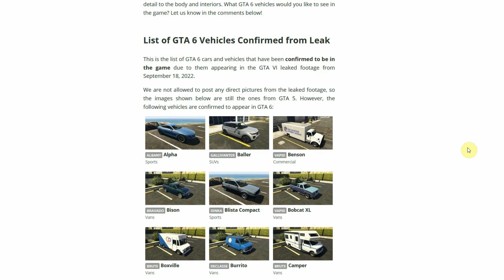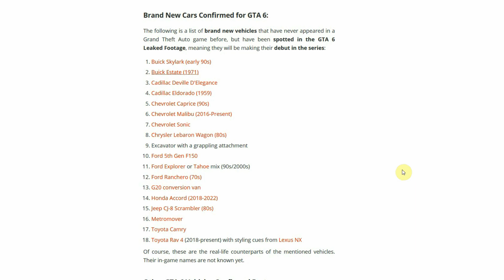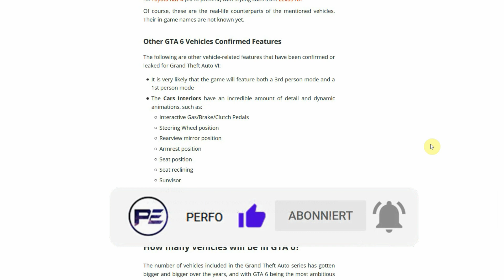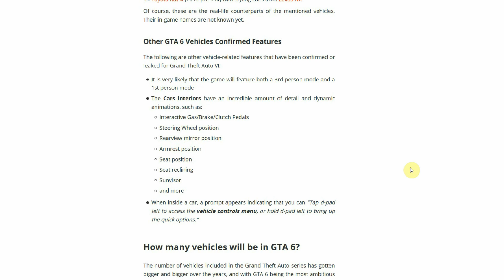GTA 6 Neuer Fahrzeug Leak + Spezielle Modifikationen! | Diese Fahrzeuge Kommen Zu 100% | DEUTSCH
Heute gibt es einen kleinen Leak zu Fahrzeugen, die zu 100% so in GTA 6 kommen werden + ihre Modifikationen. Es geht um Fahrzeuge, die wir bereits aus GTA 5 kennen und auch um komplett neue.